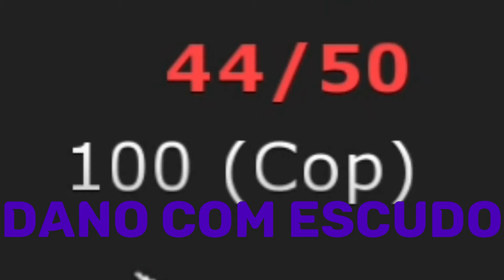Review Photon shield (Graal era)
DA LIKE AE BITS